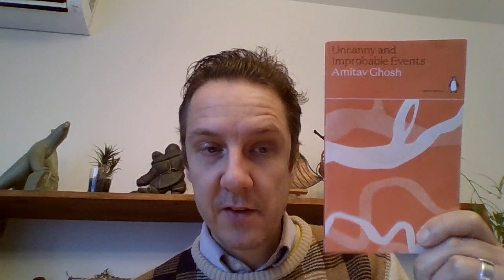Amitav Ghosh, Uncanny & Improbable Events; ET Book Recommendation #1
Recently I have refined the purpose of Epic Tomorrows, partly guided by all the great activists I have interviewed, as well as extensive personal study, to focus down on the development of consensus-building strategic resources for activists in the Metacrisis. This includes blog posts, videos & data sheets. My guiding praxis is social ecology, but in an integrative & developmental way, as opposed to a dogmatic way. This work contains great urgency in the midst of climate crisis & Metacrisis. Moreover, I intend to appeal to readers & listeners from across the political spectrum, without losing a core focus on justice & the decentralization of power & infrastructures which many people realize are essential to the sustainable continuance of human civilization. My exploration of visionary fiction is a supplementary focus.

If you have penned or typed (or indeed penciled) any world-transformative or subversive literary content, please consider submitting it to my new literary website, Centre of the Web: